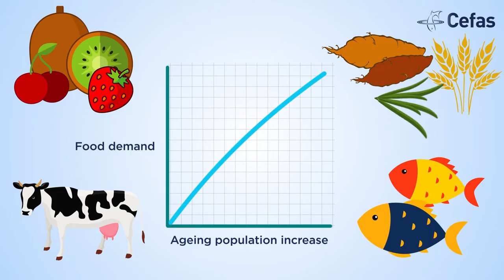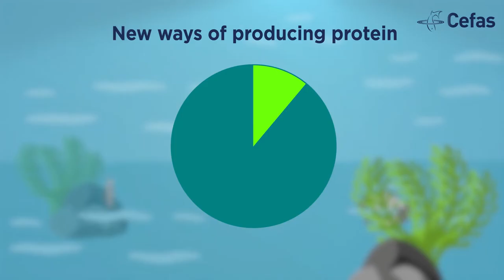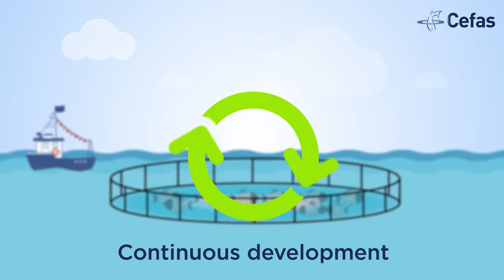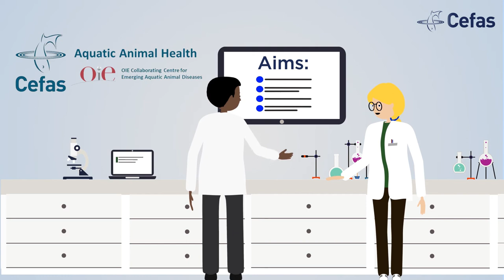Sustainable aquaculture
This animation is an explainer on the Centre for Environment, Fisheries and Aquaculture Science (Cefas) which is a world leader in marine science and technology, providing innovative solutions for the aquatic environment, biodiversity and food security. Aimed at a general audience.